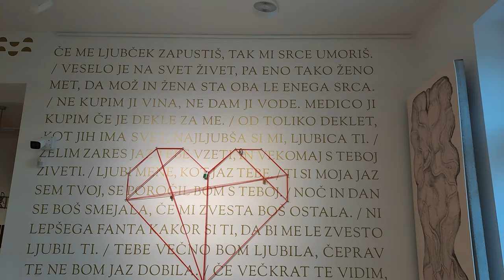2023-12-03 LJUBLJANA "Ta veseli dan kulture"